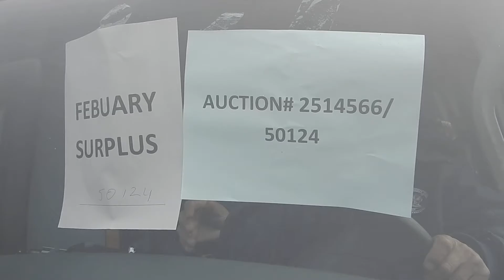Auction #2514566 - 2006 FORD E350 SD RWD EXTENDED CARGO HAND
2006 FORD E350 SD RWD EXTENDED CARGO HANDICAP LIFT VAN (SEE VIDEO). Auction #2514566 being auctioned by Loudoun County Government